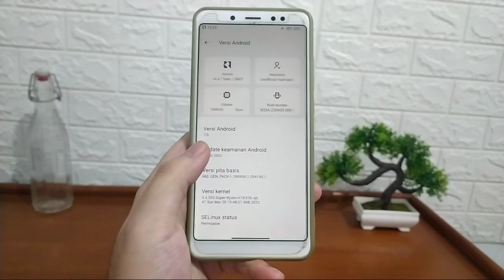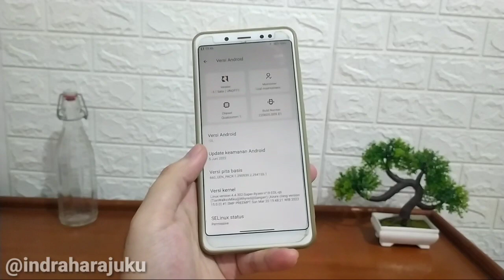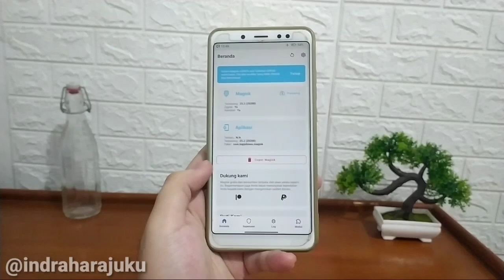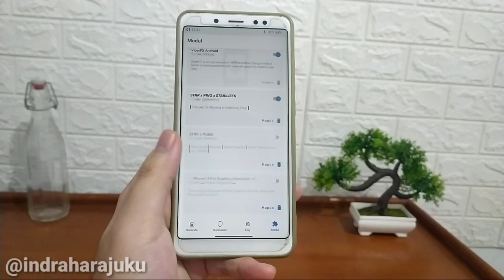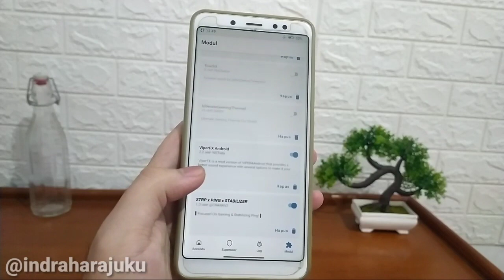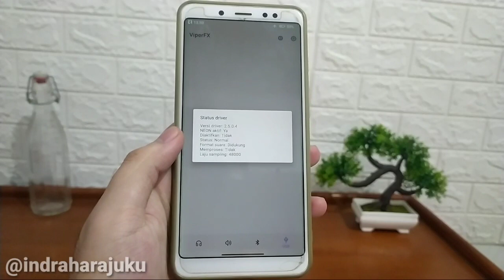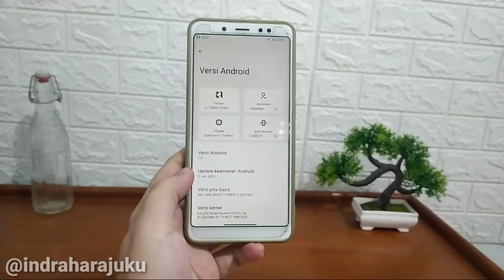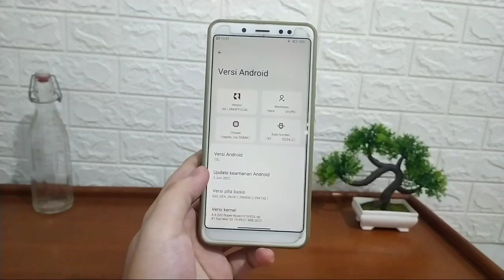Install Viper4Android FX || Support Android 12L || Module Magisk Terbaik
halo gaes di video ini saya membagikan review video Module Magisk terbaik sound boost & dual speaker stereo mod🔥
module magisk,
module dual stereo,
module magisk sound mod,
module magisk terbaik,
module magisk dual stereo,
module dual stereo,
module magisk sound boost,
magisk dual stereo,
berikut bahan bahan yang digunakan :